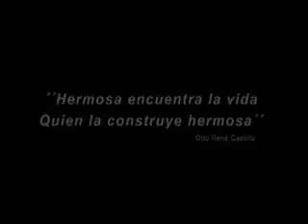Despacho Presidencial 020909 Parte 4